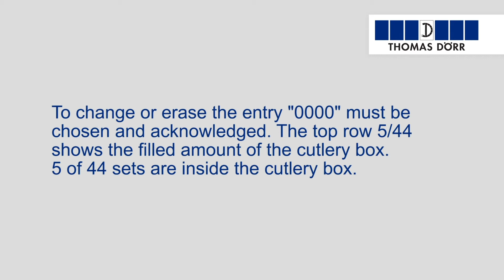Adjusting the amount of cutlery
Adjusting the amount of cutlery - Cutlery Wrapping Machine TD 800